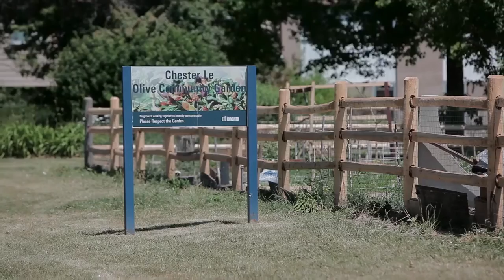Arts in the Parks Highlights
Toronto Arts Foundation’s Arts in the Parks is a free annual outdoor initiative that brings arts events to parks across Toronto, with underserved areas being a priority. This video features highlights from 2016, the pilot year of Arts in the Parks.

Toronto Arts Foundation’s Arts in the Parks program is made possible in partnership with Toronto Arts Council, the City of Toronto Arts & Culture Services and Parks, Forestry and Recreation departments, and Park People.